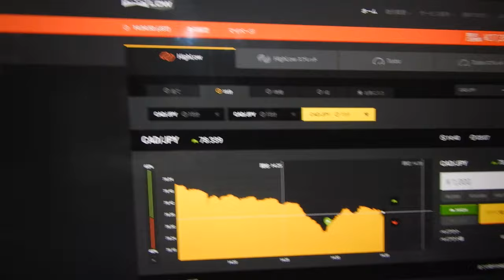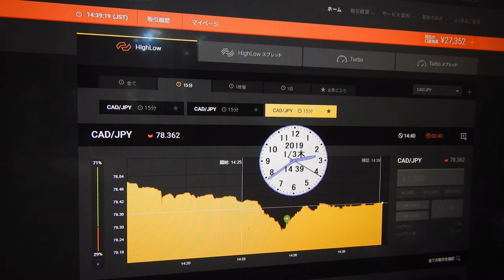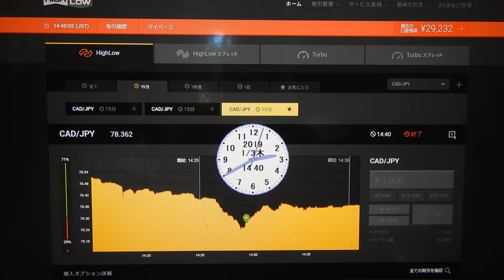ライブ試験投資の利益が合計で２９２３２円に。先生は見つけ出した今稼げる投資戦略は厳重に秘密にするため、ばれそうな時は嘘もつきます、御了承ください。